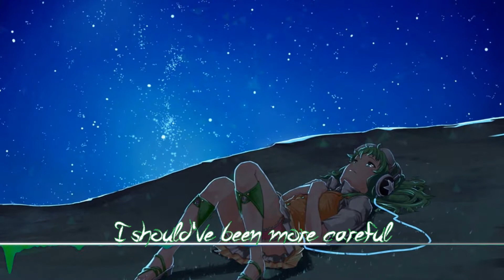Nightcore ✗ One Last Time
Nightcore ♪ Enjoy
「Accepting Any Nightcore Requests」